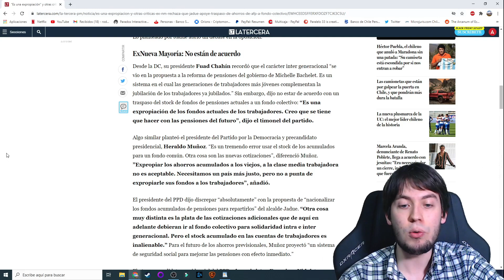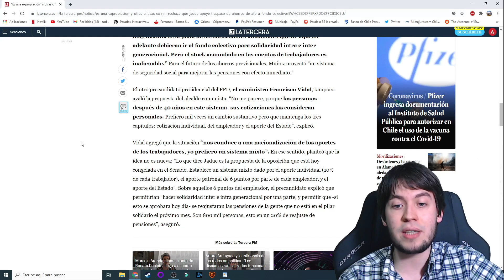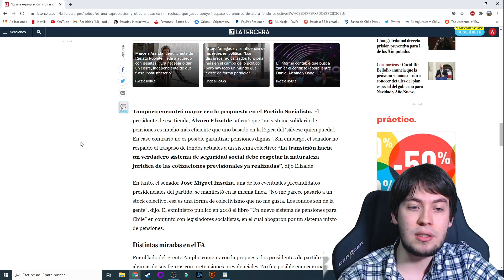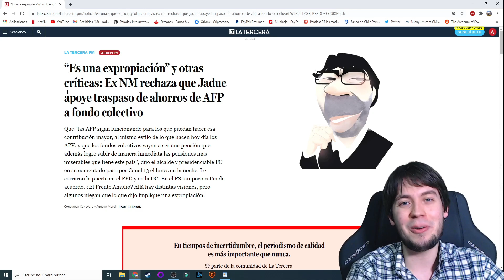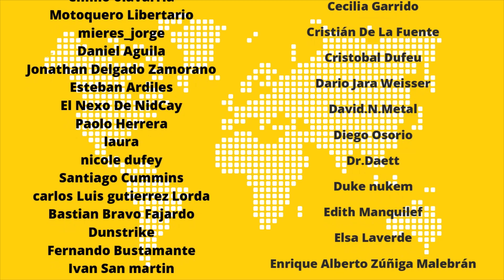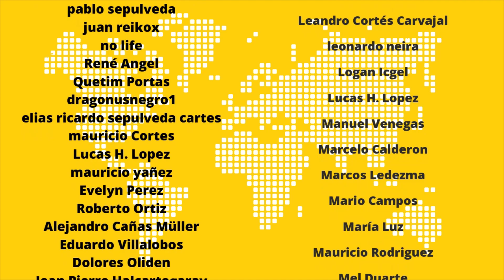Daniel Jadue propone expropiar las pensiones de los chilenos